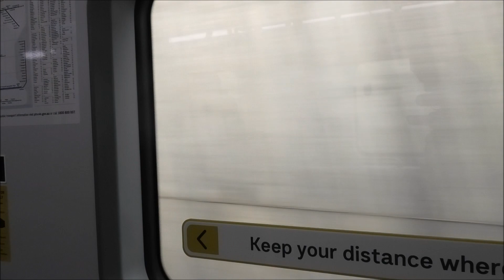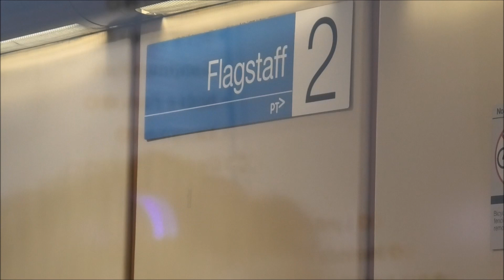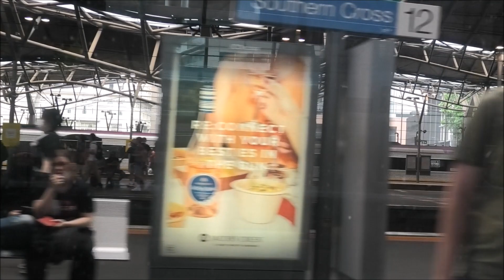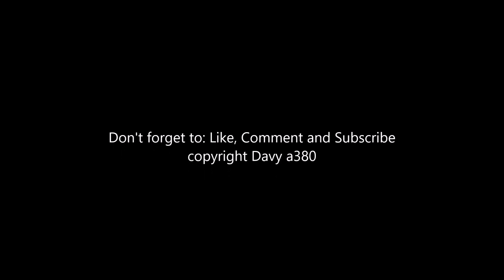Riding the first in service HCMT on Melbourne's train network 27/12/20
With Metro trains running their first HCMT on the network for the public, a couple of friends and I decided to head out to the Pakenham area and ride it all the way to the city, in the video we see it passing through some of the suburbs and into the city loop.

It certainly did attract a lot of attention not just from train enthusiasts, but from the locals aswell.

The music in this video isn't copyrighted.

The camera that I used was a panasonic HC-VXF1 camcorder